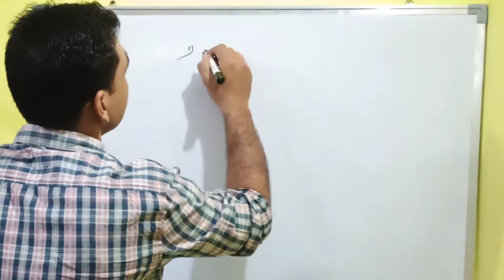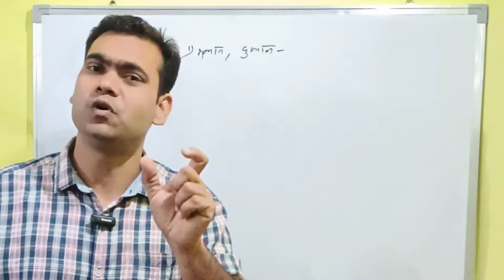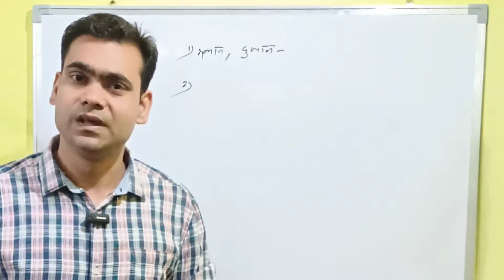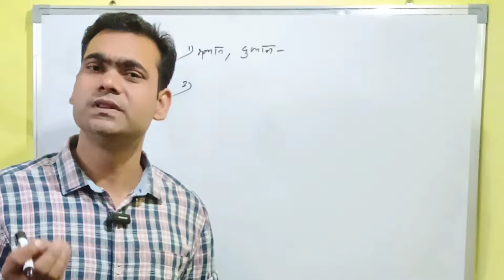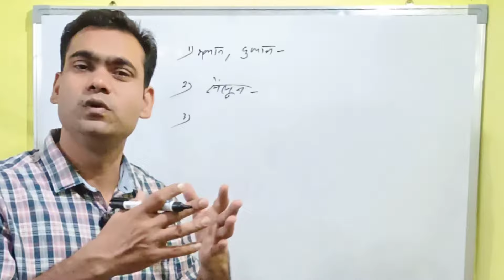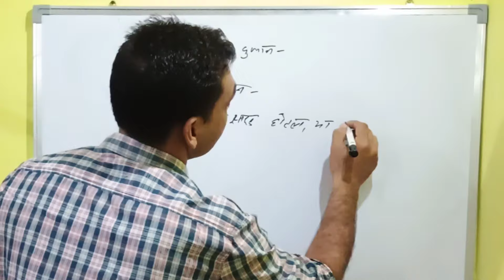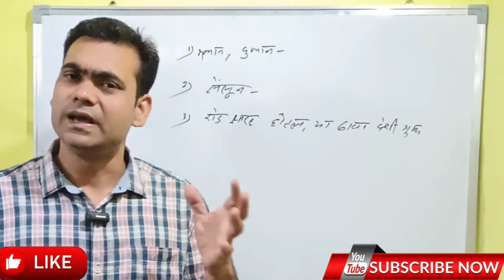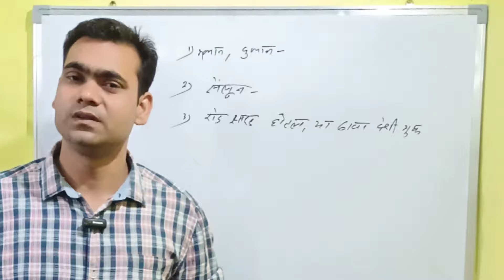गाँव में बहुत पैसा है | गाँव में रहकर शुरू करे 3 बिजनेस। कमाएं लाखों रुपये महीने|Small Business 2024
1. new business ideas

2.small business ideas

3. Best startup ideas

4.best business ideas

5.new business

6. business ideas in hindi

7.low investment business ideas

8.business ideas

9.low investment high profit business ideas 10.Village Business Ideas

11.business ideas in india

12. new business opportunity

13. small scale business

14.no competition business ideas

15.no competition business idea

16.creative business ideas

17. Startup Business Ideas

18. Garib ka Business

sabka business

new business

business ideas

Sikhle India